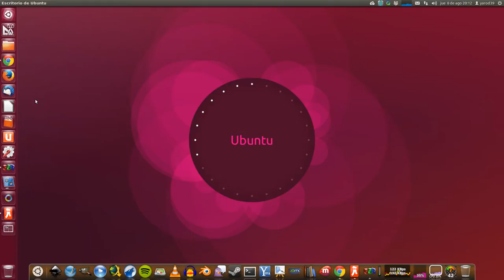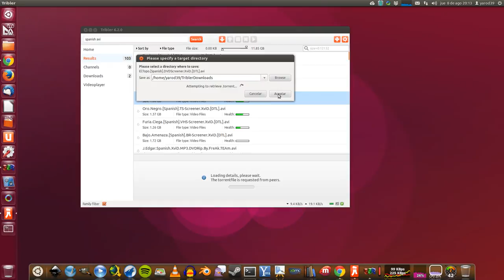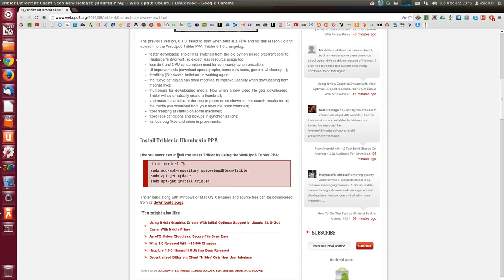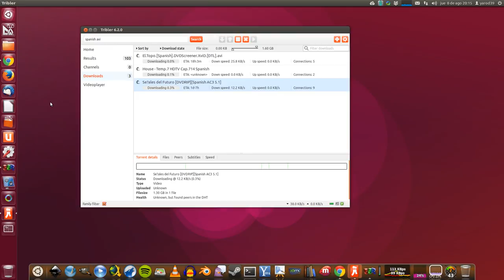TRIBLER BITTORRENT CLIENT SEES NEW RELEASE [UBUNTU PPA]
sudo add-apt-repository ppa:webupd8team/tribler
sudo apt-get update
sudo apt-get install tribler